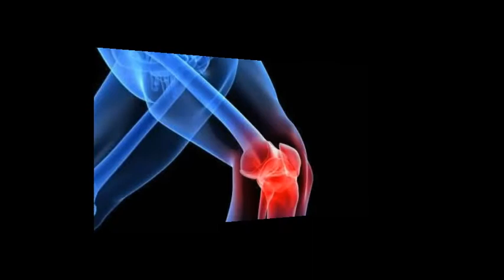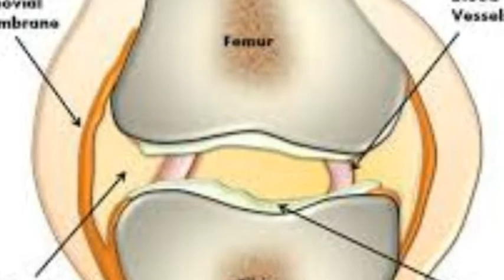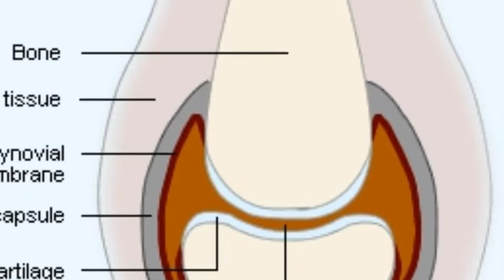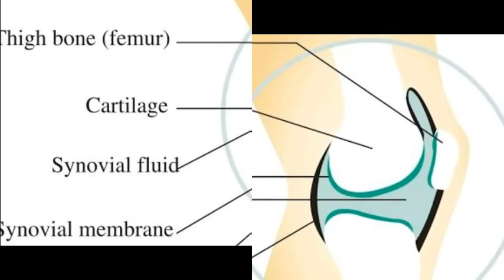घुटनों की चिकनाहट और दर्द को सही करें.रोजाना ये 4 चीज़े खाये और घुटनो की ग्रीस 1महीने में बढ़ाये..!!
Hello everyone,उम्र बढ़ने के साथ-साथ घुटनों की ग्रीस कम होने लगती है। लेकिन आजकल कम उम्र की महिलाओं को भी इस समस्‍या से जूझना पड़ता है।तो आज इस वीडियो में कुछ ऐसी चीजों के बारे में बताने जा रही हूँ जिन्‍हें रेगुलर खाने से आप अपने घुटनों की ग्रीस को आसानी से बढ़ा सकती हैं। तो चलिए देर किस बात की आइए ऐसी ही 3 चीजों के बारे में जानें।

Thaks for watching full video,,,...

Books.

1. Organon of medicine
2. UPSC & MD Enterence Examination-Part Iii
3. Solved Multiple Choice Questions UPSC & MD Entrance Examination Part II (Second Edition)
4. Solved Multiple Choice Questions UPSC & M.D. Entrance Examination: 1